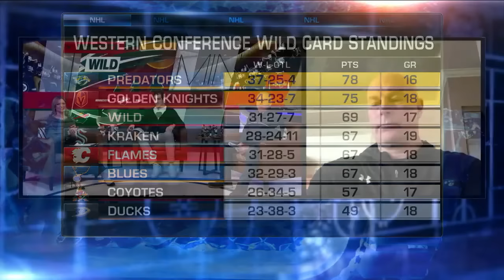John Hynes Talks Pulling Goalie in Overtime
It was a wild overtime win for John Hynes and the Minnesota Wild. Hynes joined NHL Now to talk about the decision to pull the goaltender in overtime.